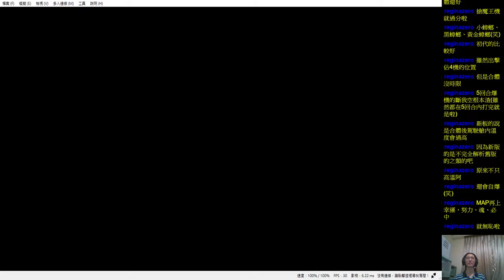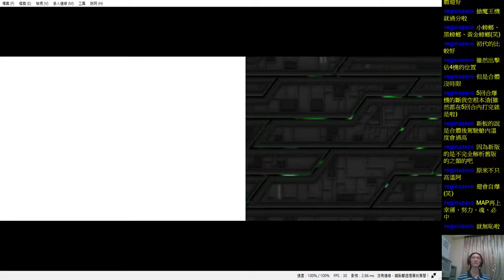✯黃金城✯ 日文版 超級機器人大戰UX ( Super Robot Wars UX )( 第二十二話 )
在一次KO呂布
越到後面大家能力越上升
現在都不用太怕呂布了
不過我也被飛彈KO了 = ="